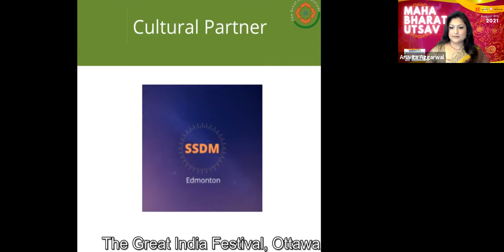MAHA BHARAT UTSAV || THE GREAT INDIA FESTIVAL || AUGUST 8TH 2021 || DAY 4 || 10TH GRAND CELEBRATIONS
Evening Program

Lighting of the lamp and Speeches
Bharathnatyam by Seena Nair
Science & Bharathnatyam by Pranitha Kamar
Carnatic Music Concert by Rashmi Venkateshwaran
Dance of India - Bharathnatyam by Krishnan Group
Dances of India - Mohiniattam by Mala Pishorady Group
Dances of India - Yakshagaanam by Pavithra Krishnamoorthy
Closure of the Event Maha Bharat Utsav